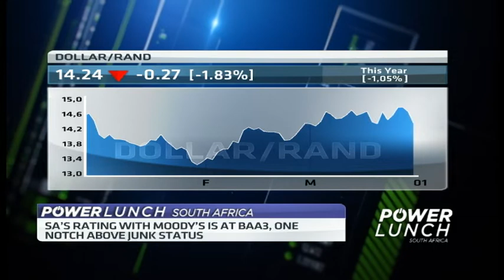Moody’s delays SA’s sovereign credit rating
Sanisha Packirisamy, Chief Economist at Momentum Investment, Michelle Wohlberg, Bond Analyst at Rand Merchant Bank and Peter Attard Montalto the Head of Capital Markets Research at Intellidex join CNBC Africa to give analysis on Moody’s decision to leave South Africa’s credit rating at Baa3, just one notch above junk status.